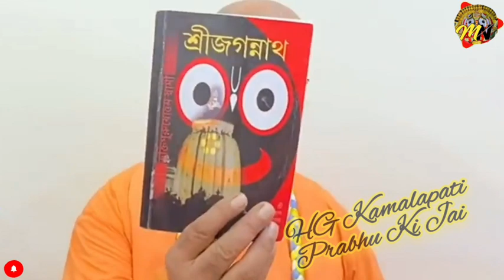শয়নী একাদশীর আবির্ভাব ও মাহাত্ম্য। Sayoni Ekadashi |HG Kamalapati Prabhu |Maya Nasibarlagi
শয়নী একাদশীর আবির্ভাব ও মাহাত্ম্য। Sayoni Ekadashi |HG Kamalapati Prabhu |Maya NasibarlagiSubscribe করুন আমাদের এই চ্যানেল টিকে
আরো ভক্তি মূলক ভিডিও পাওয়ার জন্য

আপনাদের ভালবাসা দেবেন এবং সাথে থাকবেন.  আপনাদের মতামত দেবেন যাতে অমি আরো বেশি বেশি ভিডিও আপলোড করতে পারি
লাইক, কমেন্ট অবশ্যই করবেন, শেয়ারের মাধ্যমে mahaprabhur banir প্রচার করবেন.

Hare krishna মহামন্ত্রের jop করবেন
Hare krishna.